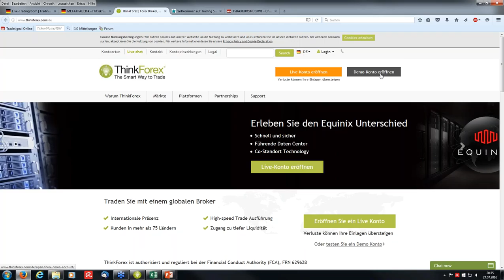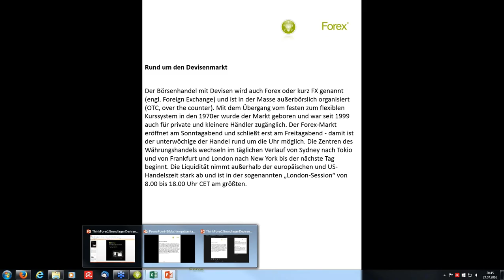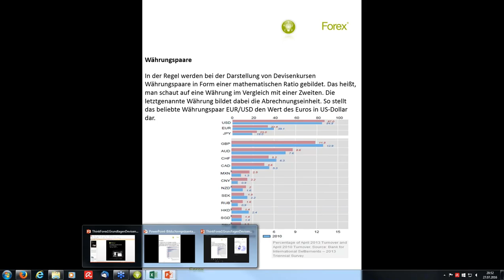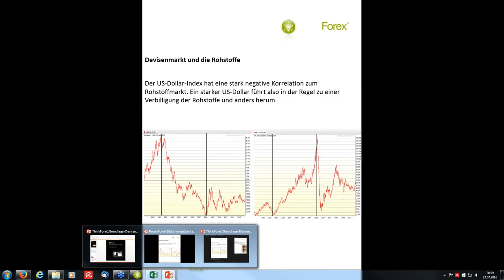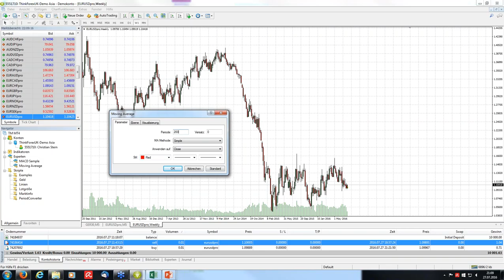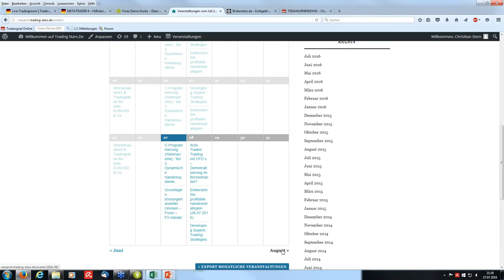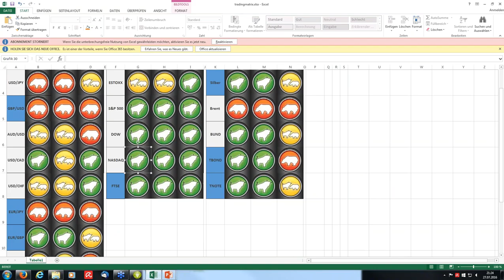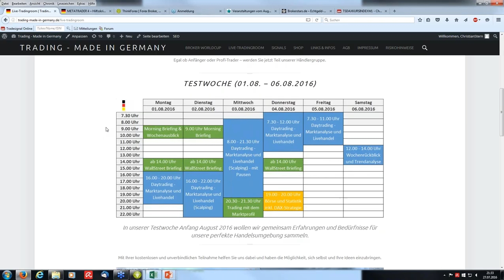Grundlagen börsengehandelter Devisen – Forex – FX-Handel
Experten schätzen das tägliche Handelsvolumen am weltweiten Devisenmarkt mittlerweile auf rund 5,3 Billionen US-Dollar (als Zahl 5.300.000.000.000 US-Dollar). Damit ist dieser um ein Vielfaches größer als der Wertpapiermarkt. Aufgrund der hohen Liquidität, Volatilität und auch wegen des leichten und ständigen Marktzugangs versuchen vermehrt auch Privatanleger ihr Glück in diesem Börsensegment. Wir geben einen Einblick und erarbeiten aktuelle Tradingideen.